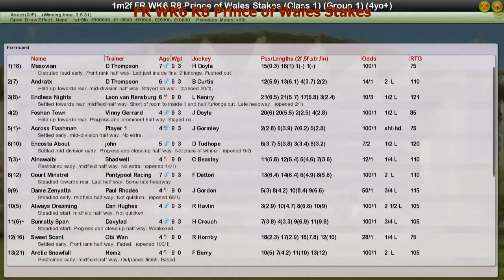FR WK6 R8 Prince of Wales Stakes